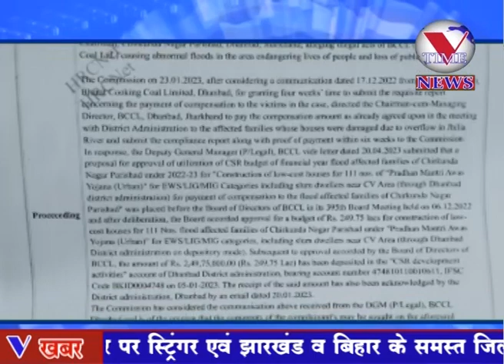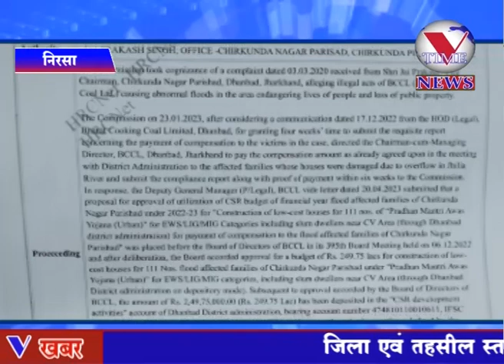बाढ़ पीड़ित लोगों के रुपये पर कुंडली मार कर बैठा है ज़िला प्रशासन : जयप्रकाश सिंह